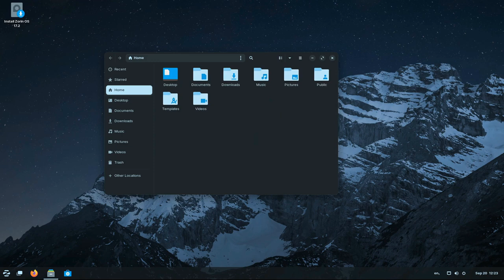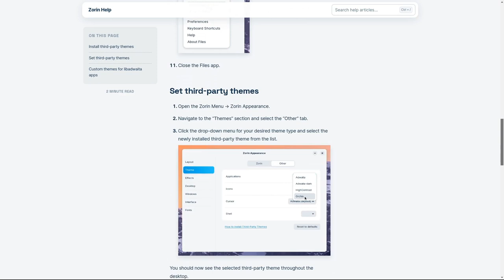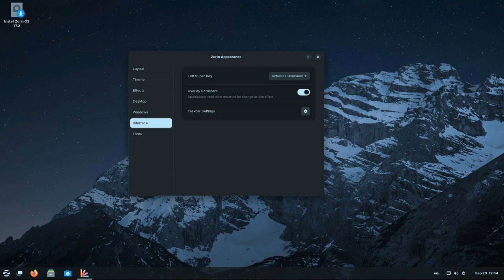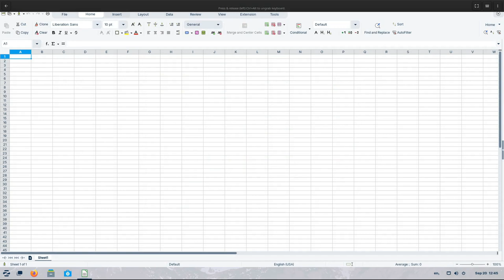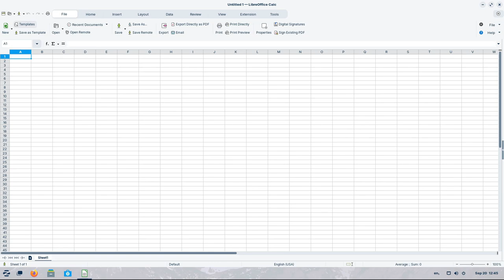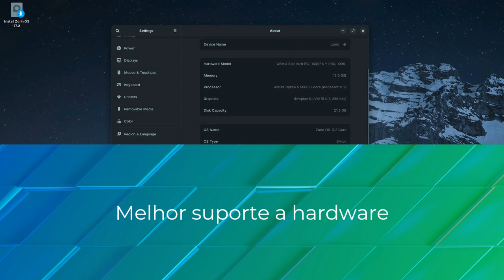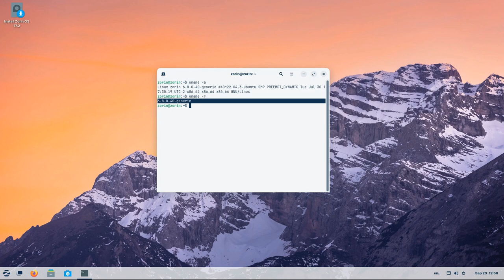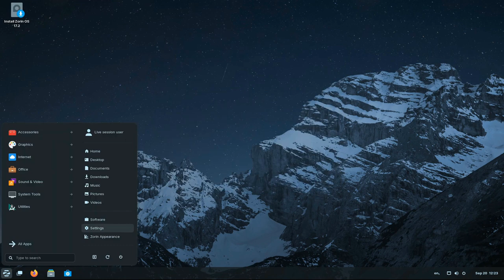Zorin OS 17.2 está aqui com mais opções de personalização!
Zorin OS 17.2 é uma boa atualização!